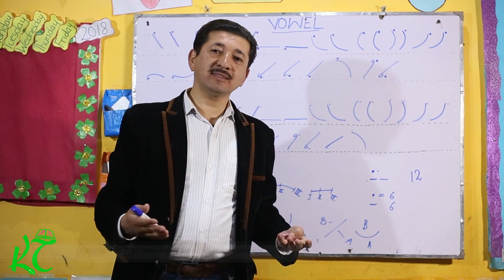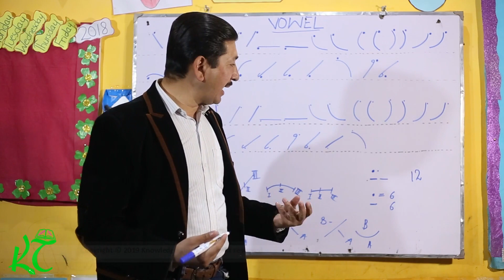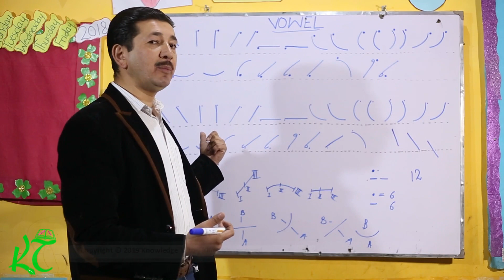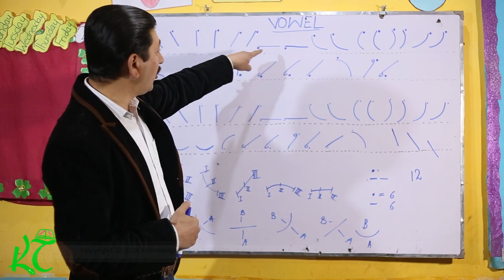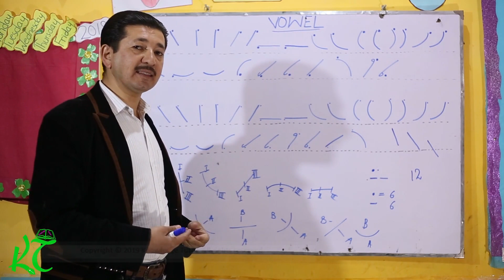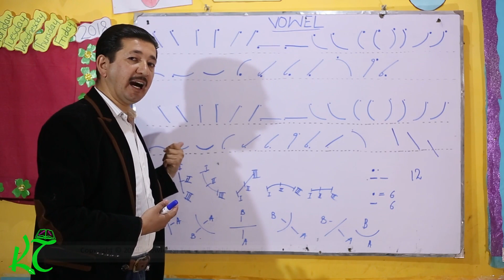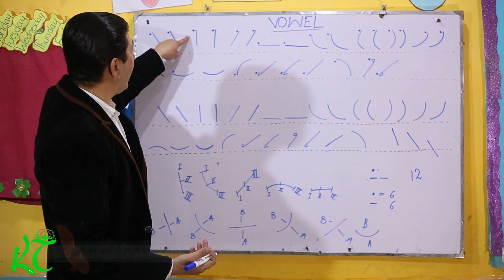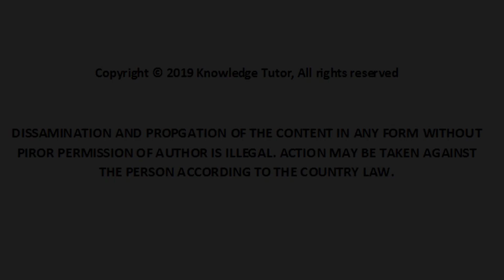First Place Vowel of Shorthand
In this Video you will learn about the First place vowel, heavy dot (.) and light dot (.). Their examples.

If you are new in my channel you may check out my first video about the Introduction of the course of shorthand.